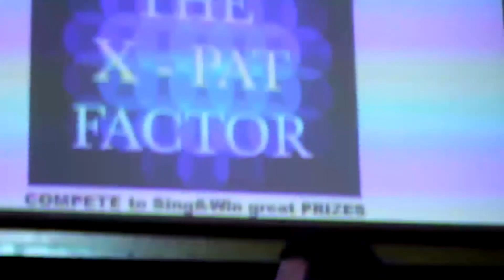Juanjo week three winner of The X-Pat Factor at Mulligan's at LMC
Week 3 of the popular X-Pat Factor Contest is JUANJO, who thrilled us with his version of Unchained Melody. Juanjo is an accomplished singer who recently competed in a singing concurso on local Canal 7.